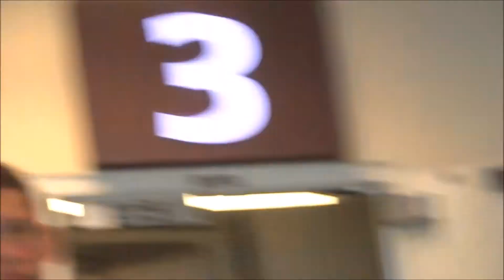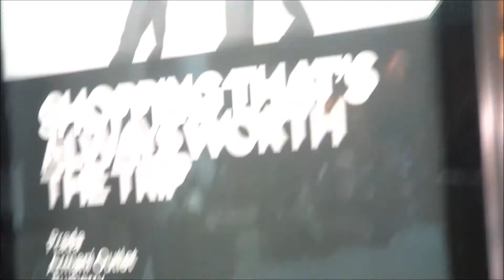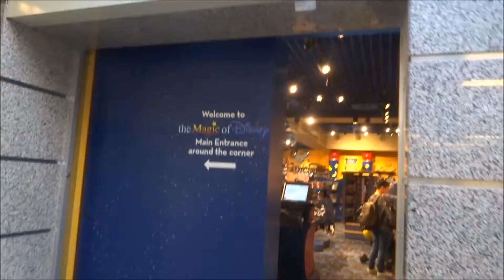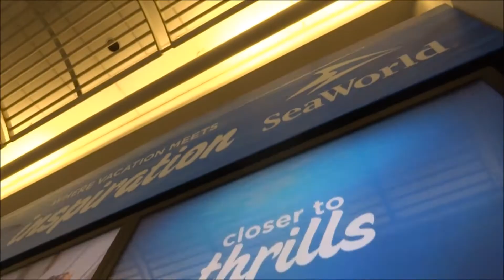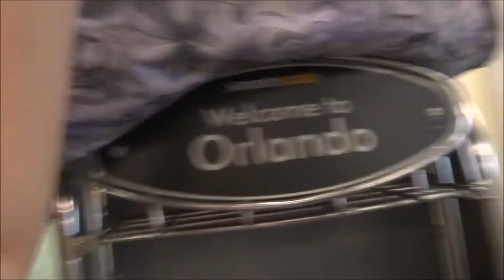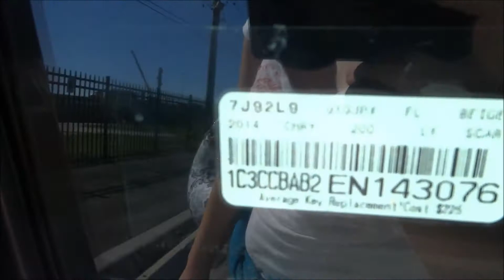Day 1 - part 2 Orlando international airport and picking up our rental car!!!